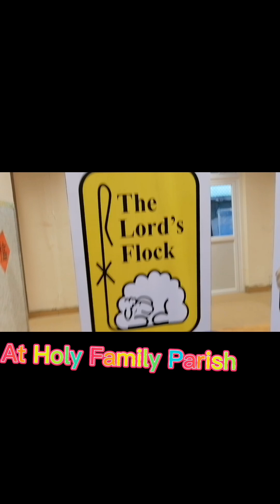celebration TLF 33rd Anniversary 2023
Our Team "REKINDLE"